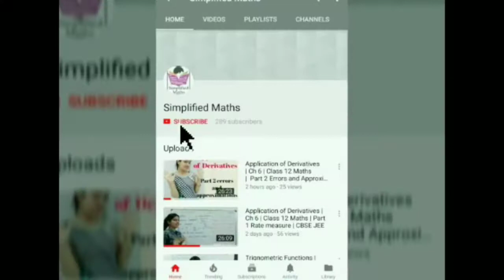Why education is important ?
Ch-3 Matrix